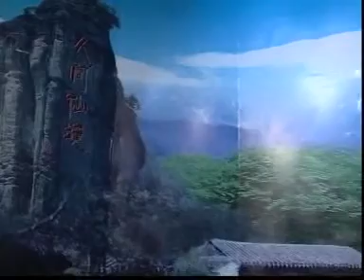二人轉正戲 密建游宮 李平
最後的包公賠情是不全的 , 抱歉